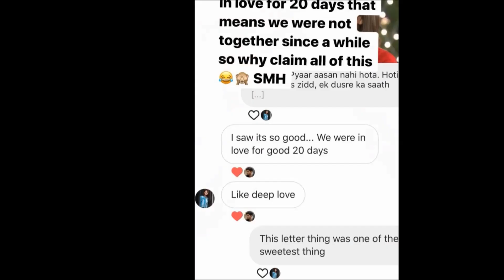Ali Raza Shaikh finally speaks up about cheating on Asheema | Asheema Chauhaan and Ali Raza Shaikh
Ali Raza Shaikh finally speaks about his Relationship | Ali Raza Shaikh and Asheema Chauhaan
Nikita Bhamidipati of Ace of Space 2 is Ali Raza  Shaikh's girlfriend now
Gunjan Dalal of Love School 4 was also rumoured to be Ali's girlfriend
Ali Raza Sheikh and Ashima Chauhaan are MTV Love School Season 4 Contestants
Nikita Bhamidipati's real life boyfriend is Ali Raza Shaikh
Ali Raza Shaikh was last seen on Love School Season 4 and his connection was Asheema Chauhaan.
Ali and Asheema were a strong and popular couple of MTV love school season 4